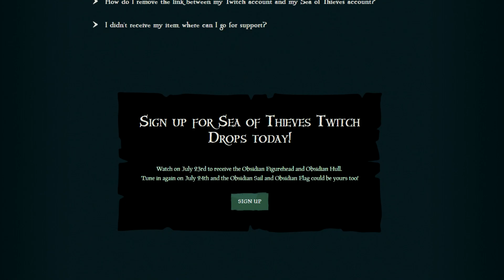HOW TO GET THE NEW SHIP SKIN // SEA OF THIEVES - Twitch Rivals 23rd July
A new ship skin has made its way to the game, but some people are confused on how to get it. Let me explain!